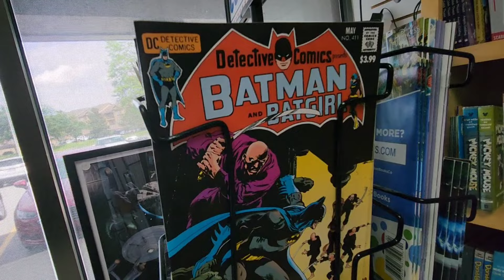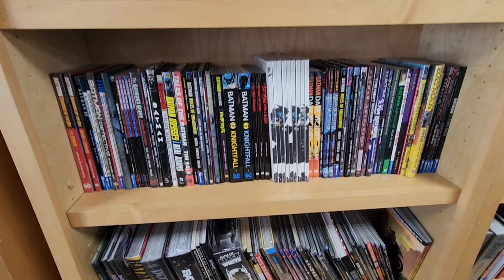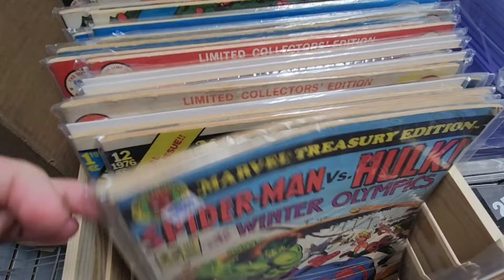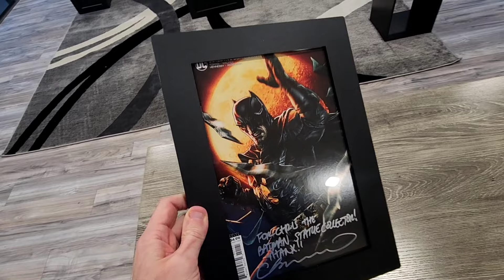What Statues Did I Find In The WILD This Time? Elite Comics KC Store Tour June 2024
Stopped into Elite Comics in Kansas City recently for the summer.  This is my eighth year in a row to visit and wanted to see what new statues they had in stock.  Such a fun time seeing all the Sideshow, Iron Studios, PCS, and Prime 1 Studio statues they have on display.  Lots of cool Hot Toys as well.

If you would like to tip the channel to help with tech and data costs, or just to show the love for the content you can

On the Batman Statue Collector channel, we focus on high end statue reviews and unboxings from Sideshow Collectibles, Prime 1 Studio, Queen Studios, Infinity Studios,  XM Studios, & Tweeterhead.  We review statues and collectibles from DC Comics, Marvel Comics, Star Wars, and MORE. We hope to provide you joy and entertainment through these statue reviews, and highlight the incredible art that talented artists throughout the world are creating!

Canon M50
Blue Yeti Microphone
Shure MV7 USB Microphone
Rode PSA1

Special Thanks To Our Producers:
Brad Ladner, Justin Racklin, DarkRanger7, Alessandro Carrera, Durins-Bane1, Josh Duckwall, Steven Warren, David P. Murphy, Ed Five, Tone Kharon, Tyler Talley, Brad Ladner, Mike Helms, Bryan Diehl, Robert Rocha, Yves Steffen!